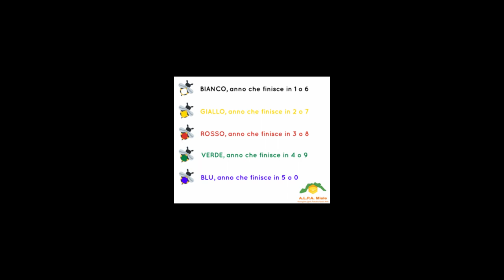Marcatura dell'Ape Regina - ALPA Miele Associazione Ligure Produttori Apistici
Marcatura dell'Ape Regina
Per distinguerla al volo in mezzo alle api operaie sui favi all'interno dell'alveare, per sapere in che anno è nata la nostra regina.